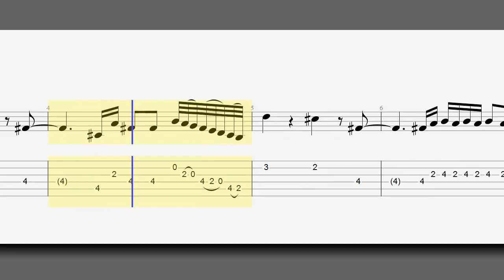Guitar Tab - Kdrew - Bullseye - How to Play - Intro Only - Slow to Fast